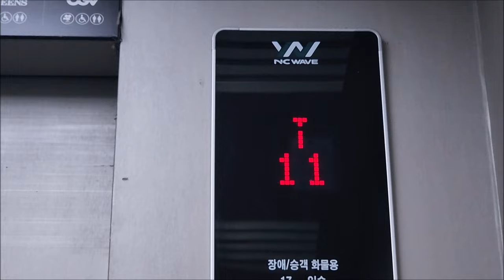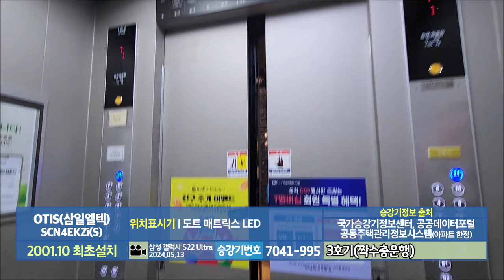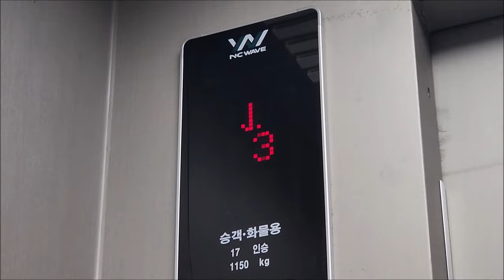[엘리베이터 탑사기] 광주광역시 동구 충장로4가 NC웨이브 충장점 삼일엘텍 SCN3EKZi(S) | `2001 LG-OTIS Di4 리모델링분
0:00 인트로
0:11 1층 엘리베이터홀 전경
0:21 1호기(전층운행, 7029-537)
2:16 3호기(짝수층운행, 7041-995)
3:59 아웃트로

※교체전 탑사영상 (2021년 5월 촬영분)

광주 NC웨이브 충장점의 엘리베이터가 올해 초 부분교체공사를 단행했다는 소식을 듣고, 지난 5월 13일 시승영상을 찍으러 왔습니다.

▷승강기 소개
엘리베이터는 총 다섯대가 설치됐으며 1~4호기 메인 엘리베이터/5호기 비상용이 갖춰져 있습니다. 메인 엘리베이터 중 1/4호기 전층운행, 2호기는 홀수층 운행/3호기는 짝수층 운행으로 구성됐는데, 엘리베이터 홀의 위치가 좀 그래서 백화점측에서는 혼잡시 에스컬레이터 이용을 독려하고 있어요.

최초설치 당시 LG-OTIS엘리베이터(현 오티스엘리베이터코리아)의 고속 모델인 2001년식 Di4를 운용했다가, 2024년 2~3월 삼일엘텍 SICON-5000 제어반으로 부분교체를 단행했습니다.

일부 부품만 바꾼 교체이기 때문에 내장재는 교체전 그대로를 유지하고 있었습니다. 카 안의 COP는 양쪽에 두개를 배치했는데, 위치표시기 윗쪽에 승강기업체 로고 대신 NC웨이브 로고가 새겨져 있어서 리모델링을 어디서 실시했는지 확인을 하기가 살짝 어렵네요.

승장의 홀랜턴은 방향별로 다른 색깔이 표출되는 홀랜턴으로 바꿨습니다.(상승 홀랜턴 초록색 / 하강 홀랜턴 빨간색) 교체 전에는 오렌지빛이 표출되는 홀랜턴이었어요.